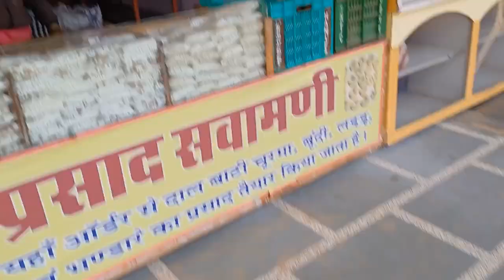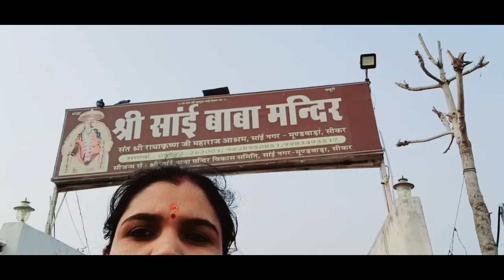हम गए सांई बाबा के मंदिर 👏//आप भी दर्शन करलो श्रध्दा सबूरी के🙏🙏@harshgarwal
marwadivlogs